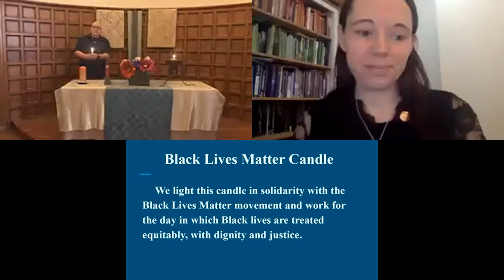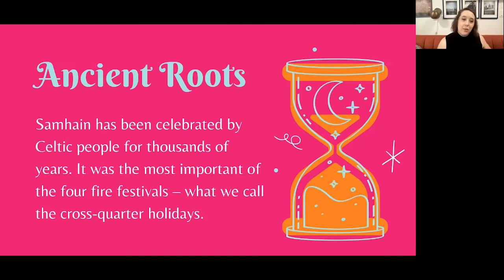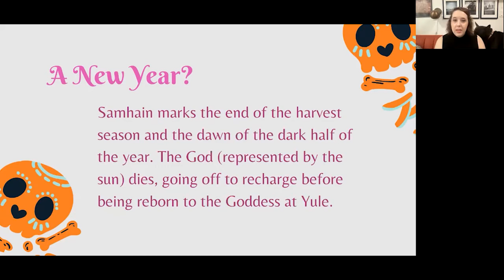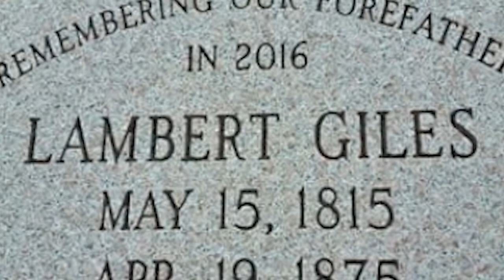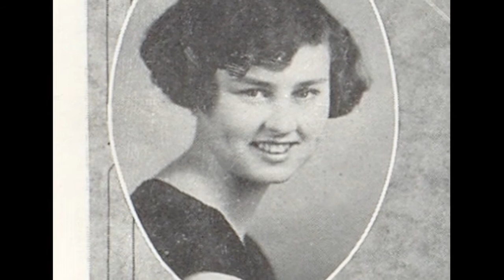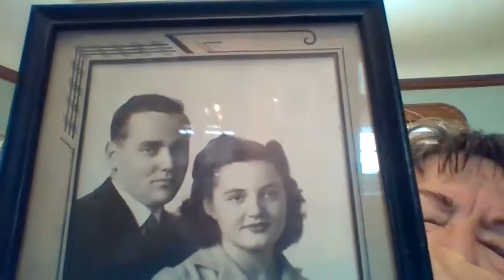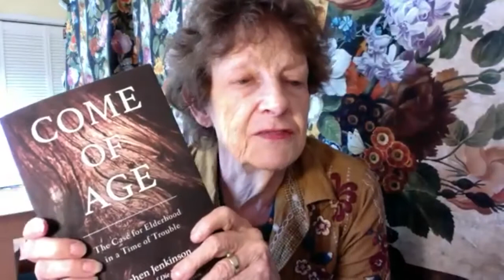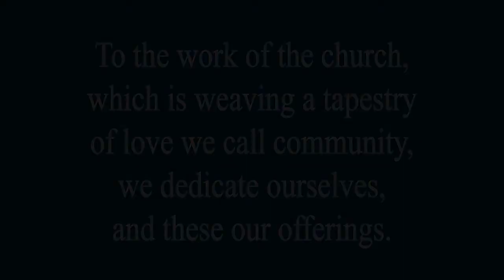Feasting with the Ancestors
Worship experience for October 31, 2021. The veil between the worlds grows thin, and the Witches’ New Year is upon us. Circle of Oak, First Unitarian’s Pagan Interest Group, will lead us in an exploration of Samhain. Join us to reflect on ancestors, thresholds, and the possibilities before us.

You can use the connection card to sign up for the newsletter and worship email.